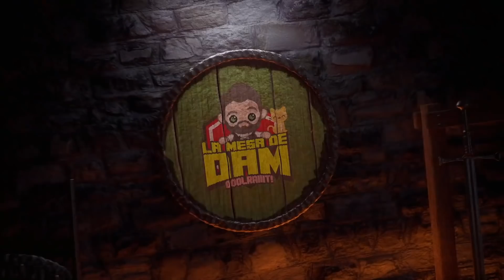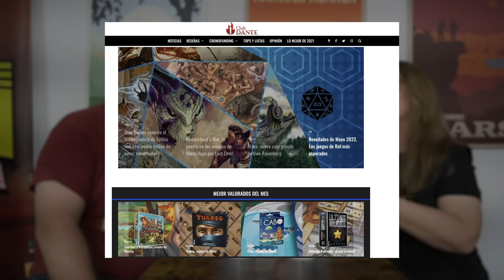¡JuegaKens! mi TIENDA ONLINE de Juegos de Mesa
Hoy vengo a hablaros del proyecto más ambicioso que he tirado adelante en toda mi vida. ¡JuegaKens! la TIENDA ONLINE DE Juegos de Mesa

Ahora tengo un canal secundario dónde subo los Puntos de Encuentro, los Vistazos, el Camino del Héroe, las Charlas con Dani Marco y mucho más...

00:00 Introducción
04:03 Presentación de mi compañera en esta aventura
11:32 Resumen general del Proyecto
14:46 El Mosquito del Infierno

Directo cada Miércoles y Domingo a las 21'30 sobre juegos de mesa en Twitch